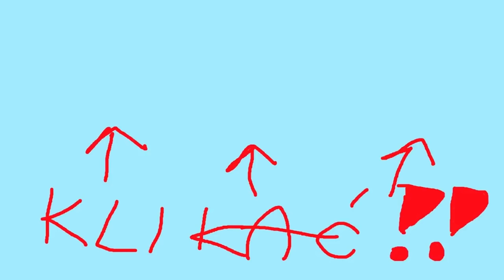Jurassic World Evolution 2 PL #3 - Sprowadzam do parku nowe gatunki dinozaurów!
Kampania w Jurassic World Evolution 2 PL w moim wykonaniu? Czemu nie! W tym filmie kontynuujemy serię z gry Jurassic World Evolution 2 PL, gdzie będę budował parki z dinozaurami w różnych miejscach na świecie! Jak prezentuje się Jurassic World Evolution 2 PL? Jakie dinozaury uda mi się umieścić w moim parku? Dowiecie się oglądając tę serię z gry Jurassic World Evolution 2 PL!
Jurassic World Evolution 2 PL to kontynuacja przełomowej symulacji zarządzania parkiem z dinozaurami od firmy Frontier z 2018 roku. Jurassic World Evolution 2 PL to gra oferująca zupełnie nową kampanię fabularną z postaciami, którym głosu użyczyli członkowie obsady filmów z serii Jurassic World, ekscytującymi nowymi funkcjami, czterema wciągającymi trybami gry i rozszerzoną listą majestatycznych dinozaurów.
Obecnie znajdujesz się na moim drugim kanale, gdzie wrzucam dłuższe, niemontowane filmy oraz zapisy ze streamów. Serdecznie zapraszam!